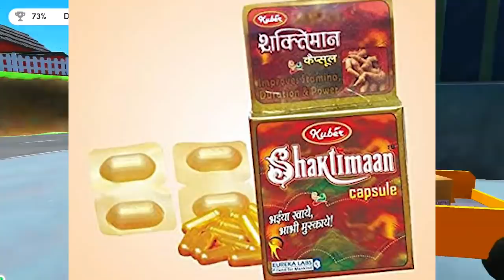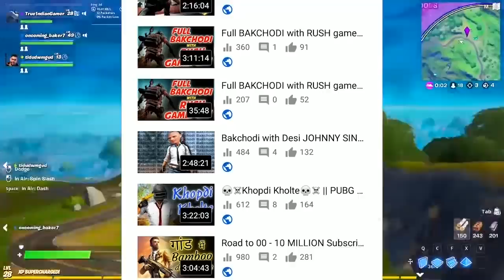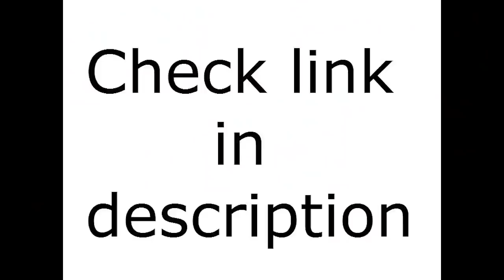Coolie No 1 Roast || Varun Dhawan || san ki roast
New video is here on Coolie_No_1_Roast